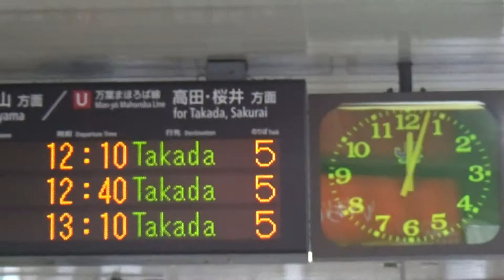王寺駅で下りるのは４０－４５年振りですが ホームの形や階段は 変わってないのかな？？昭和橋を渡って直ぐを 右に５－６００ｍいった所まで 夜警に行ってましたが・・